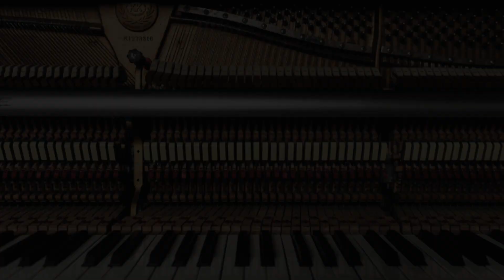Composers' Pieces Compilation 1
A selection of some of the pieces that composers have contributed to Compose Yourself! 2021. These will be shared with entrants on submission of their work. Each entrant will receive a sheet of original music at their playing level.
Featured in this video is:
Simon Hester
Marcel Zidani
Melanie Spanswick
Heather Hammond
Jenny Walker
Barbara Arens
Garreth Brooke